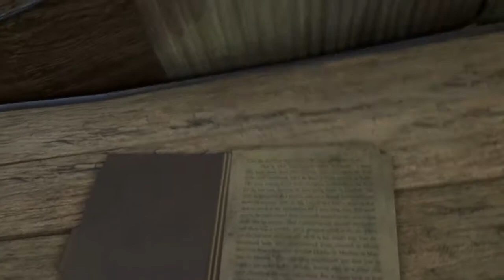FARCRY3 #022 - Sniper Aktion am Reisfeld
Unten gibt tolles Extra, schau rein oder ich besuche dich mit etwas schlimmem...

- FARCRY3 Kaufen

Far Cry 3 ist ein Open-World-Ego-Shooter und der Nachfolger von Far Cry 2. Es ist am 29. November 2012 für Windows-PCs, Xbox 360 und PlayStation 3 erschienen und wurde von Ubisoft entwickelt und herausgegeben.Das Spiel erschien in Deutschland ungeschnitten und mit einer USK-Freigabe „Ab 18